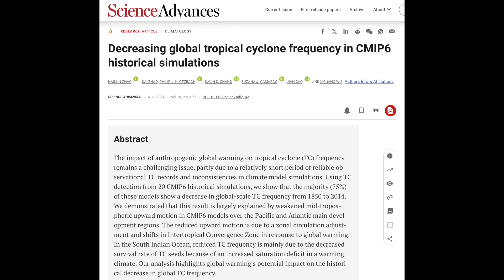Solar Watch, Hurricane, Space Ring, Storm Changes | S0 News July.6.2024